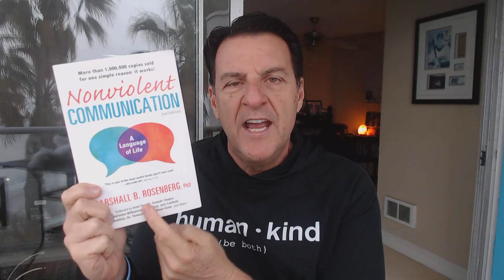3 SHOCKING Habits High-Quality Men Are Attracted To...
Here's the thing about high-quality men, these are the men who are serious about relationships and what they seek is much different than those men who only want a casual relationship.

In fact, these are things high-quality men seek and when they find it, it totally turns them on.

In this video, we are going to explore the DEEPER needs high-quality men seek and are also attracted to.

Let's talk about... 3 Surprising Habits High-Quality Men Are Attracted To...